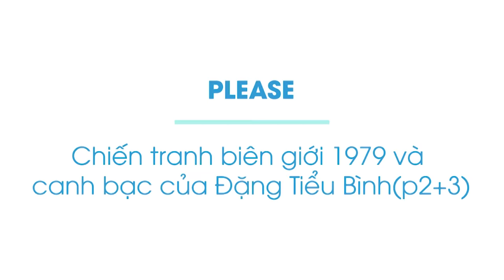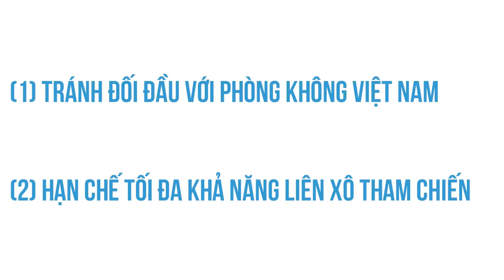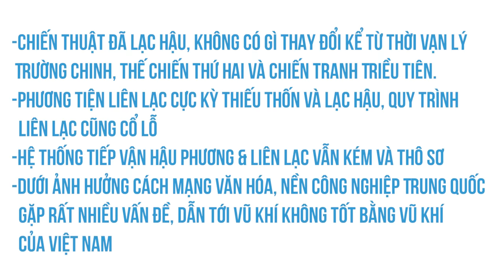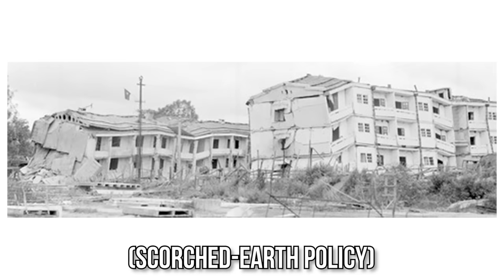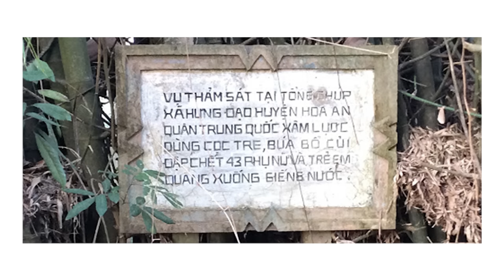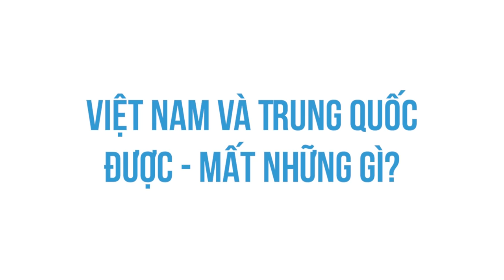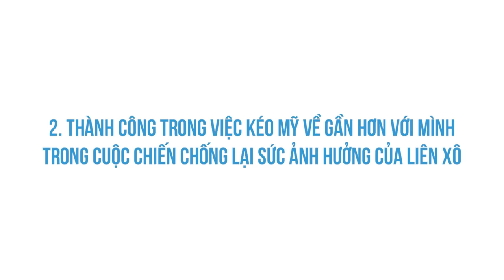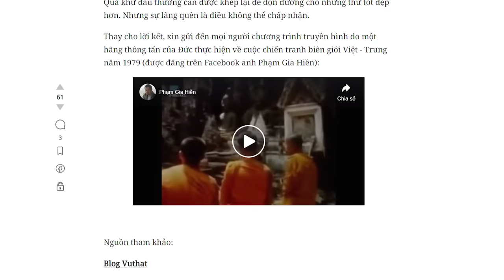CHIẾN TRANH BIÊN GIỚI 1979: Việt Nam ĐƯỢC & MẤT Những Gì? | Please | THẾ GIỚI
Để đánh giá chính xác diễn biến và kết quả của cuộc chiến tranh biên giới Việt - Trung 1979, mời các bạn xem lại phần 1, đảm bảo nắm rõ nguyên nhân xung đột.
Phần 2 sẽ không đi quá sâu vào diễn biến cụ thể mà tập trung hơn vào phân tích các bước đi chiến lược của cả hai bên, tạo tiền đề cho phần 3 - tập trung phân tích và nhận định kỹ hơn được - mất của hai phe sau cuộc chiến.
Ghé Nhà sách Spiderum trên SHOPEE ngay thôi các bạn ơi:
Nội dung:
00:00 - Start
00:09 - Trận chiến bắt đầu xảy ra từ đâu ?
04:22 - Nhận định về cuộc chiến
05:45 - Trung Quốc rút quân
07:05 - Những con số và sự kiện ám ảnh
08:09 - Những điều được - mất
12:47 - Lời kết
Bài viết: Chiến tranh biên giới 1979 và canh bạc của Đặng Tiểu Bình (p2): Hai mươi chín ngày đêm không ngủ